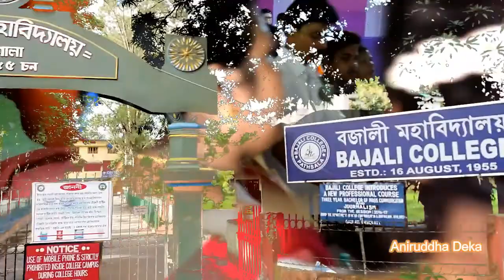Song of Bajali performed by a group of teachers.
Song of Bajali a group song  performed by the teachers at 57th district level teacher's day celebration at Azad Bhawan,pathsala(Bajali)of Barpeta(Assam).